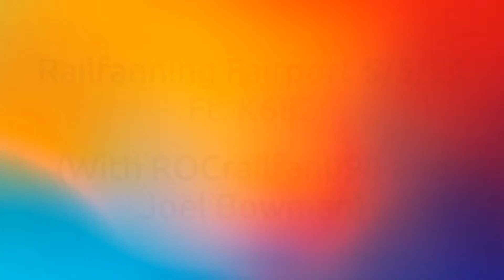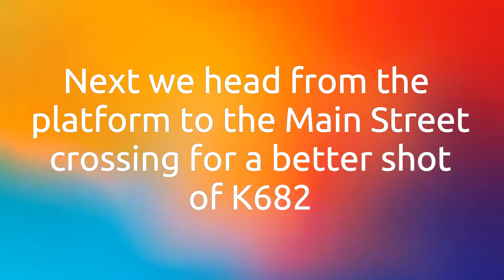Railfanning Fairport NY 5/5/2021 Ft. K682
In todays video we are railfanning in Fairport, NY once again. We meet up with Joel Bowman and ROCrailfan090. We catch three trains in this video and our featuring catch is K682 with a Union Pacific SD70ACE leader. :)

1) Q205 Westbound Autorack 210 Axles
Engines:
-CSXT 3431 GE ET44AH
-CSXT 3315 GE ET44AH DPU

2) Q003 Westbound Intermodal 478 Axles
Engines:
-CSXT 858 GE ES44AH
-CSXT 3045 GE ES44AH
-CSXT 846 GE ES44AH DPU

3) K682 Eastbound Ethanol 416 Axles
Engines:
-UP 8963 EMD SD70ACE (K5LLA Horn)